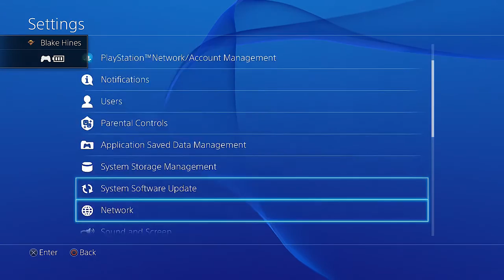Let's Play Tearaway Unfolded [100%] - #6